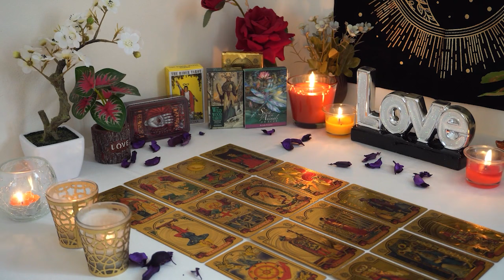LIBRA💘 OMG...They're Going To Fight For THIS Love In The End!!!🔮👀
Libra Love
Libra 2024
Libra today
Libra FEBRUARY

Libra Love
Libra 2024
Libra today
Libra FEBRUARY